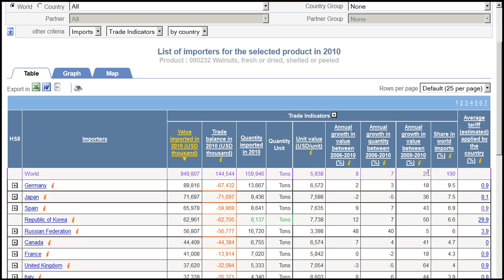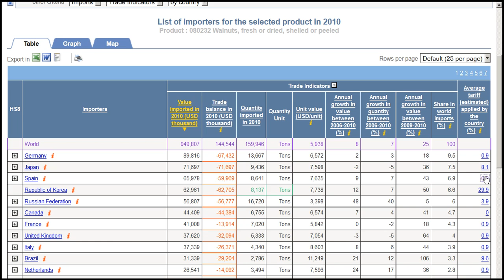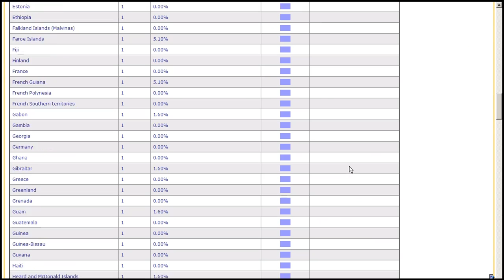/ hedef pazarları belirlemek.avi